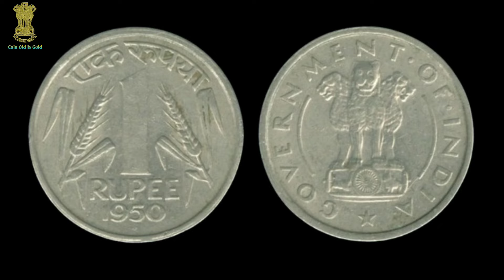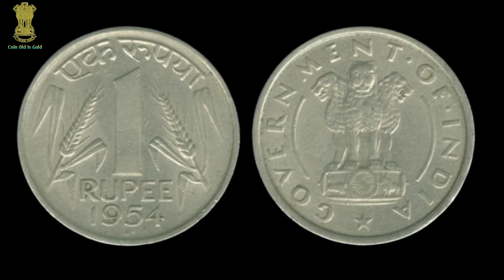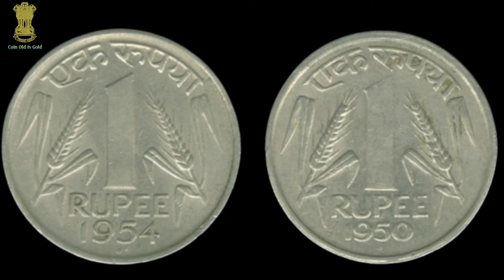1 Rupees Coin Value | Most Valuable 1 Rupees Coin | 1 Rupees Coin Value 1950 & 1954 | One Rupee Coin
1 Rupees Coin Value | Most Valuable 1 Rupees Coin | 1 Rupees Coin Value 1950 & 1954 | One Rupee Coin
one rupee
one rupee coin
1 rupee coin of 1950 value
1954 1 rupee coin value
1 rupee coin
1 rupee
1 rs coin
old coins
1 rs coin value
1 rupee coin price
sell rare coins
1 रुपये का सिक्का
1 rupay ka sikka
1 rupee big coin value
1 rupee big coin
1 rupee 1950 value
1 rupee 1950 coin value
one rupee 1947 george vi king emperor
one rupee 1947
Coinoldisgold